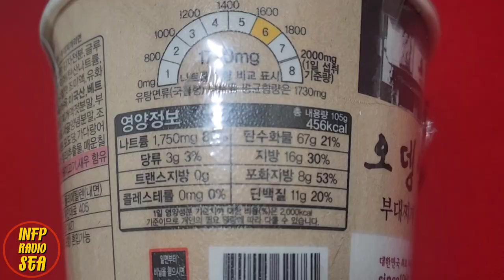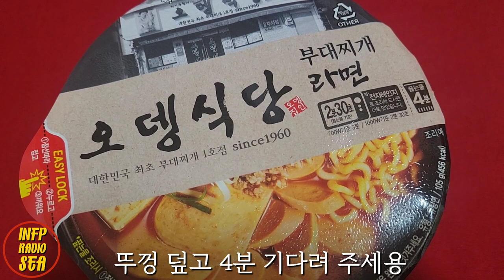No.31 오뎅식당 부대찌개 컵라면 Sausage Ramen Cook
오뎅식당 부대찌개 컵라면편 | 미디어 099

밥먹었니 [휴일엔 간단한 컵라면 먹기] 입니다.
부대찌개 컵라면 어떠세요?
스팸 햄을 추가하니 더욱 좋네요!
신상라면은 못참지~~ㅠㅠ